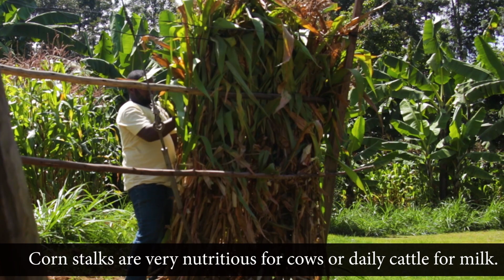CORN ARTIST - THE BEST CORN FARMER IN KENYA!!!